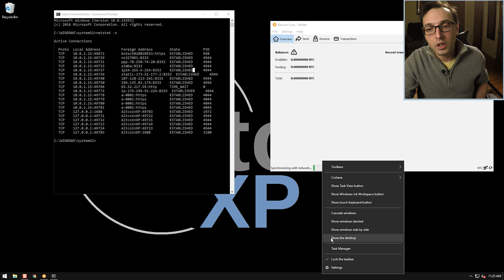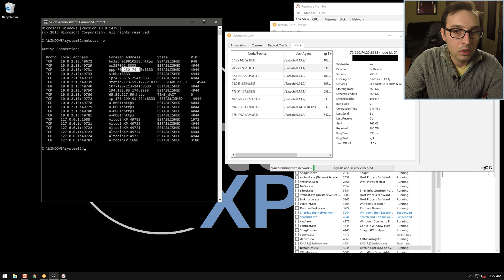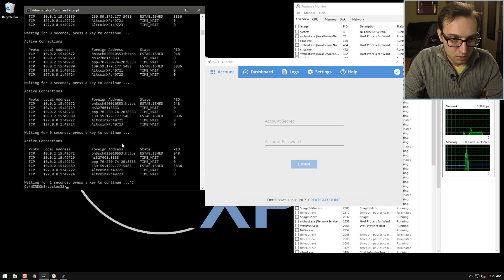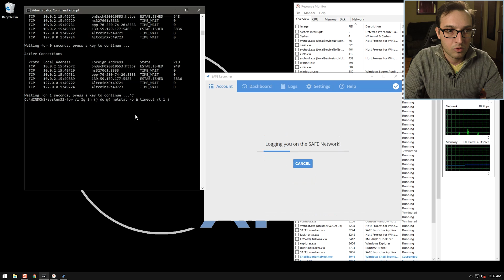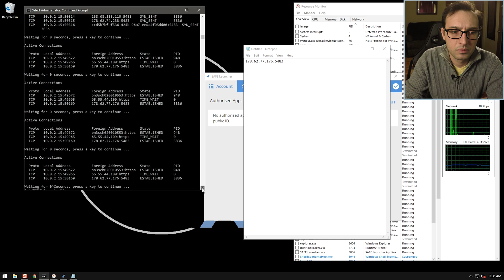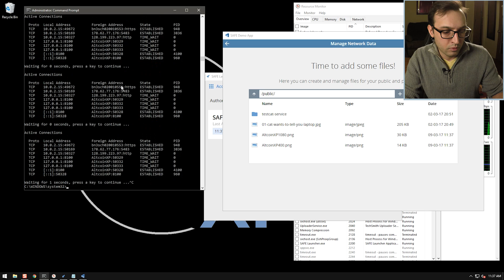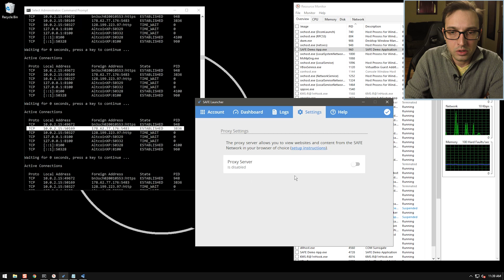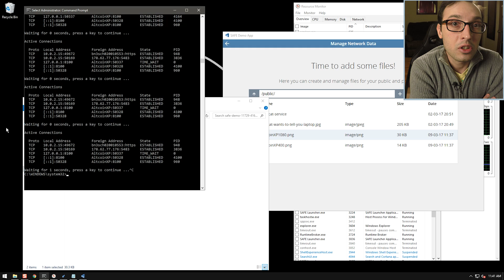Is the MaidSafe Alpha Release Lying to Us?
Today, I look to see the nodes the MaidSafe Alpha is distributing our files to... or am I?